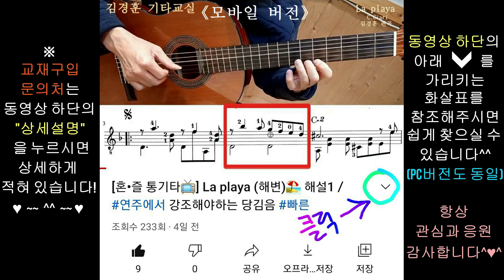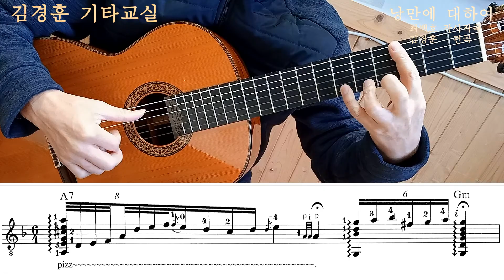[혼•즐 통기타📺] 낭만에 대하여 (전주해설)🌹 / 피치카도•팜뮤트 주법의 도입부를 배워봅시다! / 가을하늘 기타교실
🍀🍀밴드/ 김경훈 기타교실 🍀🍀
(초급, 중급, 고급반--- 온라인 강의)